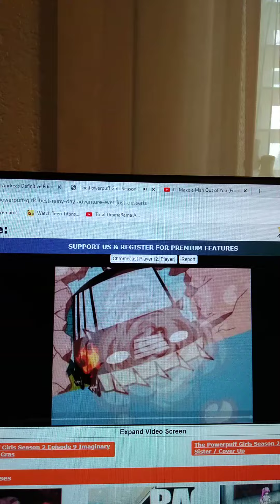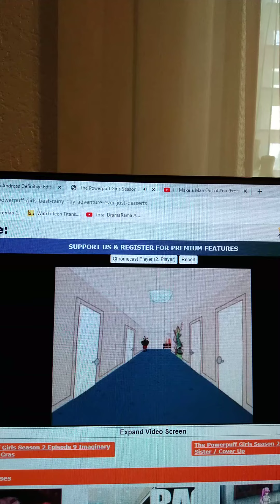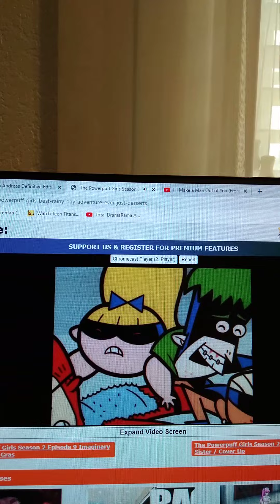Smith Family Chase In Super Villain Van